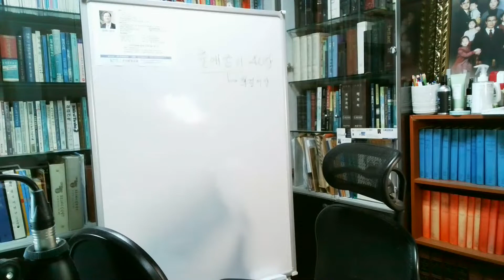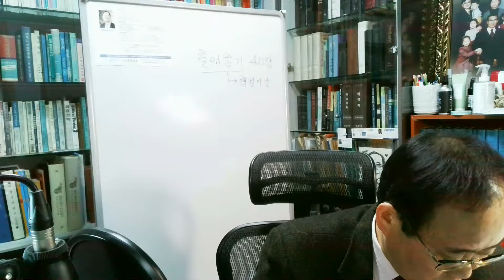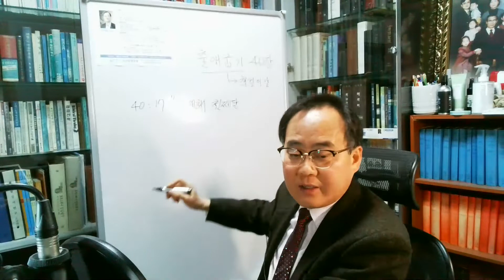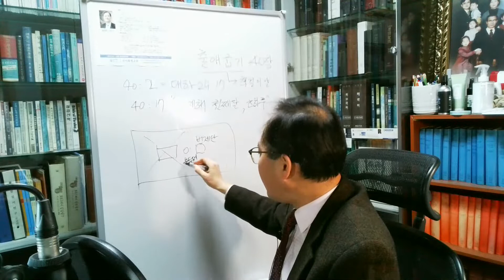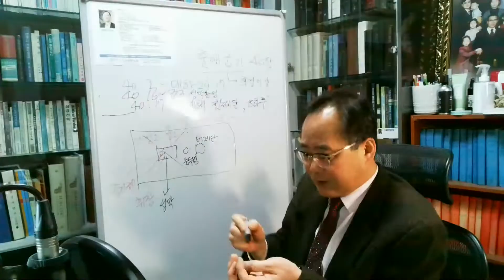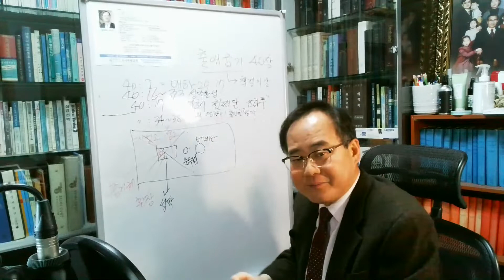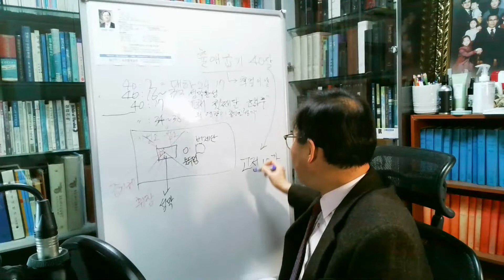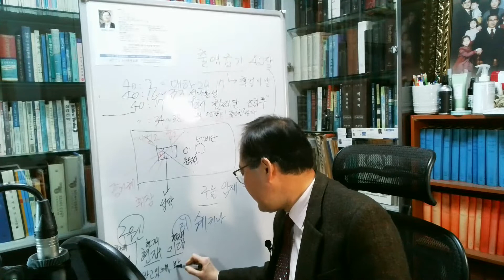출애굽기 40장 성경 매일 한장씩 통독 Dawn prayer meeting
새벽기도회TV

[온라인 새벽기도회]

예배당 여건상, 동절기에 새벽기도회는 SNS 상 온라인 실시간 스트리밍 생중계로 송출합니다.

온라인 생중계 접속방법:

오전 5시 50분부터 엽니다.

회의ID: 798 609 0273  /  암호: 새벽기도회 참석 신청자들에게 개별 통지
컴퓨터 혹은 스마트폰에서 줌(ZOOM) 어플리케이션 설치 후 위 링크 주소를 누르면 자동으로 새벽기도회를 시청할 수 있습니다.

2) 유튜브 실시간 스트리밍 생중계: 새벽기도회TV 중계
새벽기도회TV
(스마트폰, 컴퓨터, 텔레비전에서 실시간 생중계 시청), 녹화본은 유튜브 새벽기도회TV에 게시.

3) 페이스북 ‘초이화평교회’ 그룹방 라이브 방송 (컴퓨터, 스마트폰)

[새벽기도회 성경통독반]

창세기부터 요한계시록까지 성경 전체를 매일 한 장씩 통독 및 강해

2023년 1월 1일
링크 주소를 누르면 시청할 수 있습니다.

링크 주소를 지인들에게 SNS상으로 배포하는 것이 현대적 전도방법입니다.
모든 성도가 함께 퍼나릅시다.

일시: 매일 오전 6시(1년 365일)

장소: 근거리 성도는 1층 임시예배처소, 원거리 성도 각 가정 재택 가정예배실에서 온라인동시예배. 단, 화재사건 피난 임시 예배처소 사정상 동절기에 원근 관계없이 모두 온라인 생중계로 접속합니다.

진도: 성경 전체 매일 1장씩 통독 강해(3년 1독)

창세기에서 요한계시록까지 성경 전체 매일 1장씩 강해

[주일예배 생중계]

1) 줌 링크 주소:

회의ID: 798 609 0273
암호: 참석 신청자들에게 개별 통지

2) 유튜브 초이화평교회TV 실시간 스트리밍 생중계

3) 페이스북 그룹 ‘초이화평교회’ 방에서 라이브방송 실시간 현장 중계.

[온라인 사역]

3) 새벽기도회TV

5) 로 접속해서 초이화평교회 관련 예배 배너 누르기 및 후원,

6) 양진우 교수의 성경신학(계약신학) 강의

[구역예배 및 가정예배]

총회구역예배공과 출시, 구역, 목장, 셀, 순, 소그룹, 가정예배 모임에 최적!
구역예배 집필자가 직접 강의하는 온라인 무료강의를 통해 구역지도자 지도 미리 준비하세요.

[주일학교 분반공부]
하나바이블 과정 학기 출시

[교단 공식 통신성경공부]

대한예수교장로회(합동) 총회 교육부
① 성경통신대학
② 평신도성경교육대학원,
③ 주일학교 교사 교육

1) 접수: 개인적으로 원서 제출 및 등록금 납부 후 교재 수령 바랍니다.

3) 사이트: 교단 공식 평신도 위한 성경통신대학 및 대학원 공부

4) 주소: 06177 서울특별시 강남구 영동대로 330, 대한예수교장로회총회 교육국

5) 과정:

① 대한예수교장로회(합동) 총회 교육부 성경통신대학 입학
※ 수료자는 장로고시 중 ‘성경’ 고시 면제.
※ 장로고시 ‘성경’ 과목 문제가 매우 어려우므로 차기 리더가 되고자 하는 교우는 오랜 세월에 걸쳐 미리 장로고시를 준비하시기 바랍니다.

② 심화교육: 평신도성경교육대학원.

[새 목회 패러다임]

2023년도 표어: 온라인세상, 온라인영성, 온라인한몸, 온라인교회

2023년도 목표:

1. 기후위기비상행동, 탄소 제로, 플라스틱 비닐 추방, 창조질서 보전 환경생태 운동 앞장.

2. 가난한 이웃 잠자리, 먹거리 돌봄 집중.

3. 모든 성도 가정목장 매주 정기 구역예배 및 주일학교 분반공부 실시.

4. 온전한 십일조생활 진성 성도, 300명 기드온용사 출석.

5. 연 예산 7억5000만원 헌금 확보.

6. 전국 최고 선교비 지출 비율 교회 달성.

[종교단체에 대한 제2사법농단사건]

-대법원 판결 후 기사 모음-

아무 죄없는 교회가 길바닥 나앉을 위기 - 58년 전통 최대발행부수 기독교신문 -

교회 존속 위해 경락자 구인 절실 - 최고지성인 교계기자집단 C헤럴드(CHERALD, 총신헤럴드)

-대법원 판결 전 기사 모음-

대법원이 1심과 2심 정반대 판결에 대해 3심 심리를 하지 않고 '심리불속행'이라는 위헌 소지 다분한 결정을 해 다른 재판에서 피해자가 되레 가해자급 가족에게 전재산 배상하는 판결이 나왔습니다.

또 심리불속행해 사법당국 스스로 사실상 대한민국 3심제 법치국가 포기했습니다.

추후 전국 종교단체 똑같은 불이익 방지 위해서라도 대법원 3심 심리불속행 위헌 헌법소원 탄원운동을 해야 합니다.

'교회에 대한 제2사법농단' 폭로 기자회견 - 최고지성인 교계기자집단 C헤럴드(CHERALD, 총신헤럴드)

대법원 상고심 심리불속행 제도의 문제점을 지적한다. - C헤럴드(CHERALD)

대법원 심리불속행 때문에 억울한 피해자 발생
기독교신문

피해자가 되레 보상
교회연합신문

피해자가 가해자로 둔갑
크리스천투데이

"억울한 손해배상"
크리스챤연합신문

희한한 판결, 3심 심리불속행으로 2차 피해 우려
기독교한국신문

피해자가 가해자에게 손해배상하는 어이없는 재판 -
기독교TV